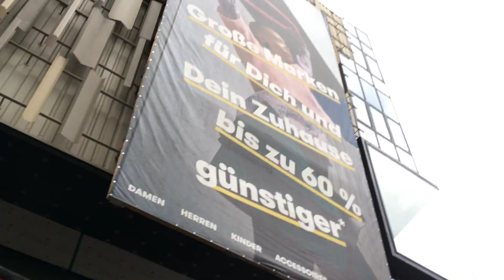An den revitalisierten Königsplätzen in Paderborn, August 2019, Teil 5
Kleiner Rundgang über den nunmehr vollständig neugemachten Königsplatz, nur der Rest der Königsstrasse bis zur Marienstrasse wird erst später erneuert und dann auch komplett zur Fußgängerzone. Ebenso wird die Zentralstation durch einen neuen ZOB an der Westernmauer ersetzt und soll durch einen Supermarkt nachgenutzt werden.